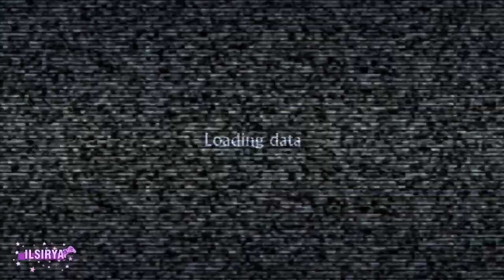#6 - Oyunun En Sıkıcı Kısmı... - Resident Evil Darkside Chronicles [Game of Oblivion]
Bu bölümümüzde Game of Oblivion senaryosuna devam ettik, oyundaki en sıkıcı kısmı bu bölümde oynadık, Alfred'in saçmalıkları bizi sıktıkça sıktı ama en nihayetinde bunun da üstesinden geldik.